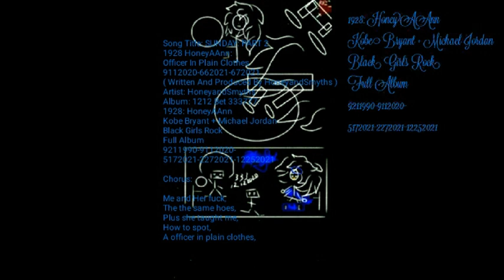SUNDAY: PART 2: 1928 HoneyAAnn: Officer In Plain Clothes 9112020-662021-672021 W&P By HoneyandSmyths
Song Title: SUNDAY: PART 2
1928 HoneyAAnn:
Officer In Plain Clothes
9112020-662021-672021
( Written And Produced By HoneyandSmyths )
Artist: HoneyandSmyths
Album: 1212 Bet 333777:
1928: HoneyAAnn
Kobe Bryant + Michael Jordan
Black Girls Rock
Full Album
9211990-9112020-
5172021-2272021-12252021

Chorus:

Me and Her fuck,
The the same hoes,
Plus she taught me,
How to spot,
A officer in plain clothes,